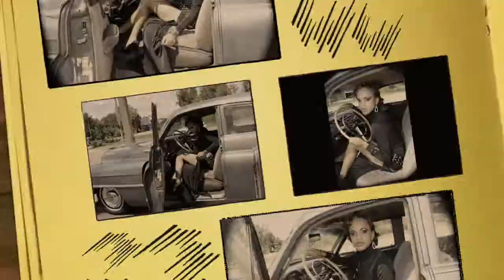Atomik Geisha Noir Shoot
Atomik Geisha Shoot